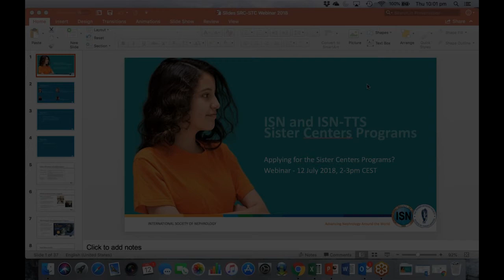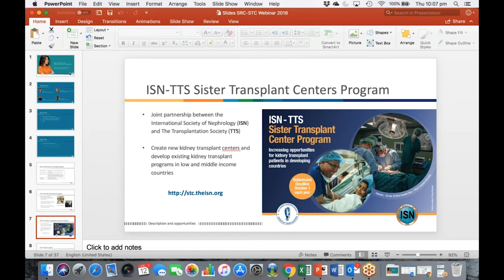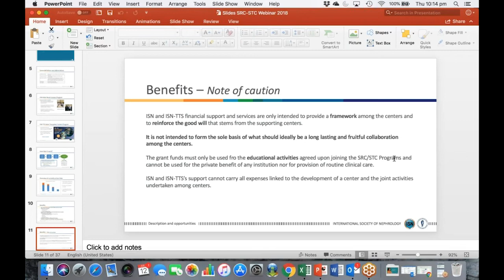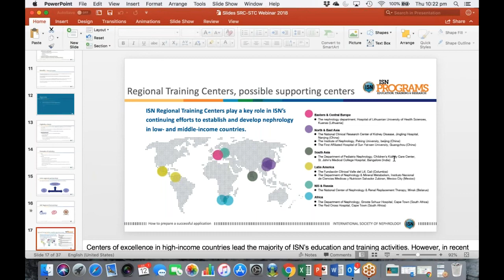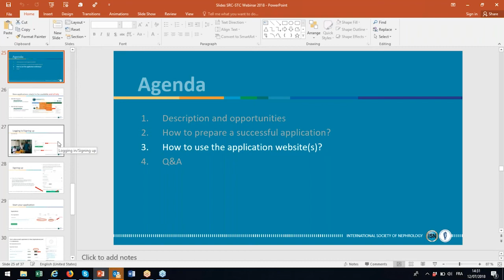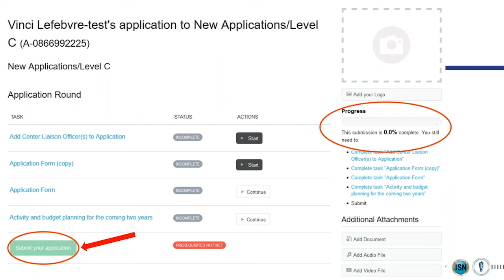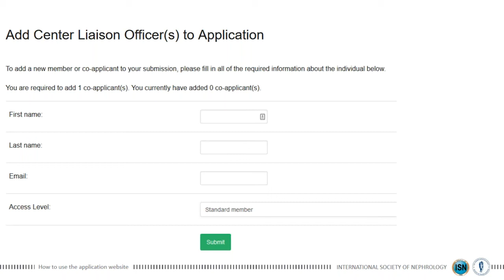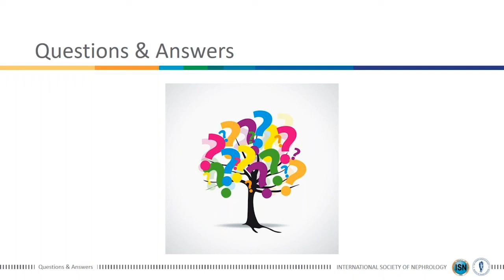Webinar on how to apply for the ISN Sister Centers Programs